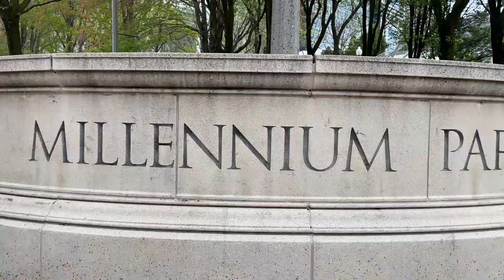US Trip 2024 | Chicago Day 01 | Millennium Park | Downtown Chicago | River Walk